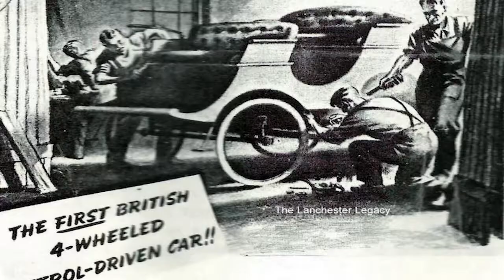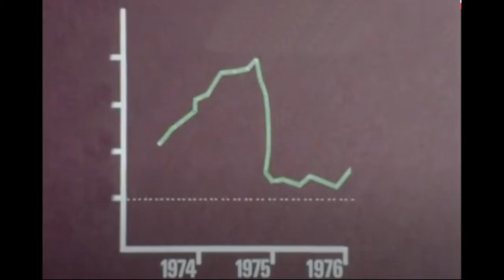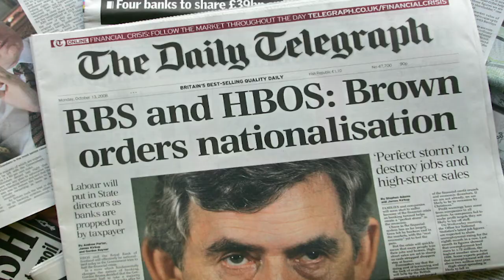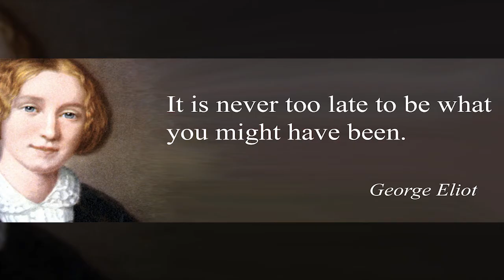Coventry Blitz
80 years ago, Coventry suffered the single most concentrated attack on a British city. 515 Luftwaffe dropped 500 tonnes of high explosive, 30,000 incendiaries and 50 landmines in an attempt to disrupt our city's wartime production which was vital to British success.
They damaged 4,300 homes, one third of the city's factories, it's great medieval cathedral, library, market hall and a palace yard where King James II once held court. The city centre was decimated whilst the fire at Daimler turned 15 acres of factory into a raging inferno. There was even a report of a man being chased down the street by a knee high river of boiling butter, spilling out from a burning Dairy.
The temperature the next day was reported to be as hot as a summer's day due to the embers of fire amongst the rubble and King George VI was said to have wept on seeing the destruction of the beautiful Medieval city. Nazi Minister, Joseph Goebbels coined a new verb "coventried" which meant, to raze a city completely to the ground.
Nevertheless, the city rallied and the war effort accelerated their output to 3 times what it was before the blitz as factories were moved to the outskirts of the city and further raids were not effective. The people of Coventry were galvanised by their trial by fire and Coventry was reborn, rebuilt, resolved and revitalised. When the government offered 10,000 spaces for people to be evacuated only 300 of them were taken up. It became The Phoenix City.
The city stayed a centre of industry and the beating Heart of England.

We hope you enjoy this video we made to mark the occasion, especially now, as the city endures a trial of a different kind.